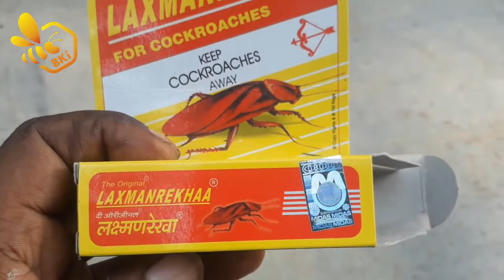मधुमाक्खियों को मकोड़ों से कैसे बचाएं || Madhumakkhiyon ko Makodon se kaise bachayen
मधुमक्खियों को मकोड़ों व चींटियों से कैसे बचाएं। मधुमक्खी पालन के विषय मे जानिए कि उनको किन चीजों से बचाना चाहिए